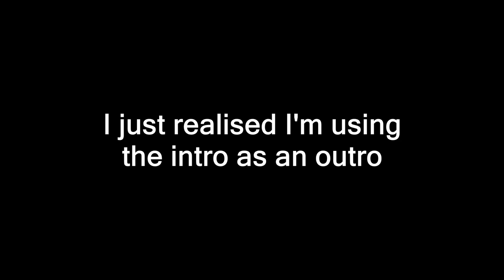News! New Channel and New Intro!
OPEN THIS!

DOWNLOAD THE SONG: